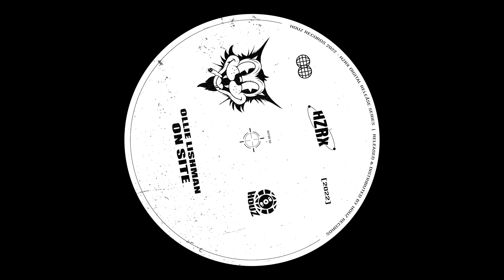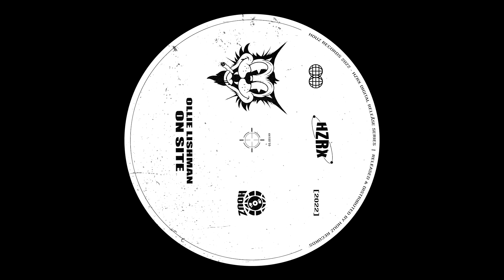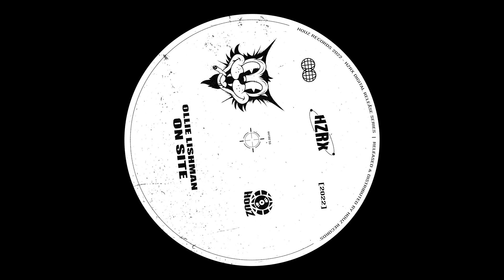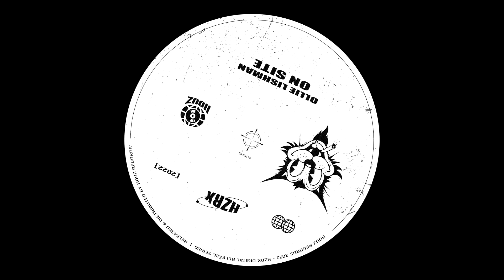OLLIE LISHMAN - ON SITE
HOUZ